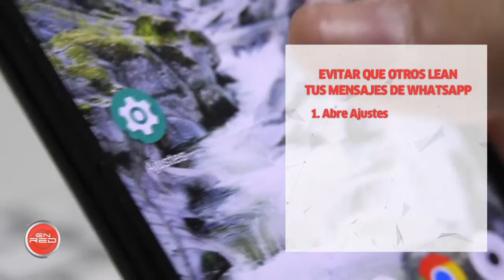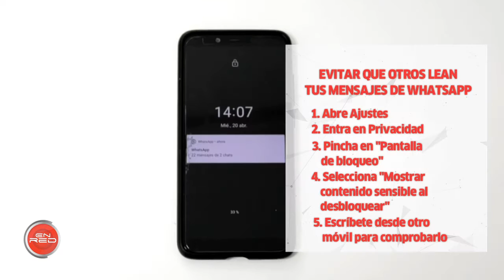Ponlo en Práctica: Evitar que lean tus mensajes de WhatsApp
Podríamos decir que son cientos los mensajes de WhatsApp que recibimos diariamente. Y si somos celosos de nuestra intimidad, puede que se nos plantee un problema cada vez que recibimos uno y tenemos nuestra pantalla bloqueada. Cuando recibimos el mensaje, suele mostrarse directamente lo que nos han escrito, algo que puede ver cualquiera si tenemos, por ejemplo, el teléfono móvil encima de la mesa.